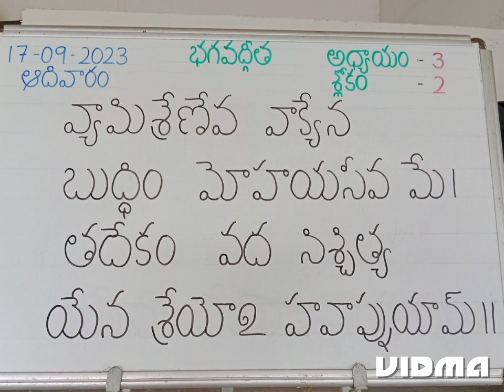Bg. 3.2 by H. G. Rama Lakshmana Prabhu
On 17th September 2023 at ISKCON Kakinada...